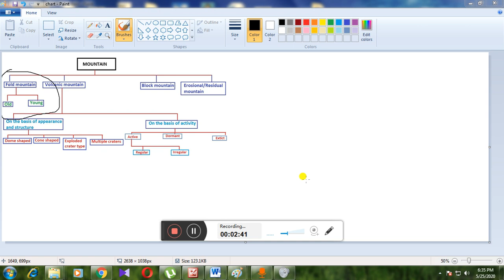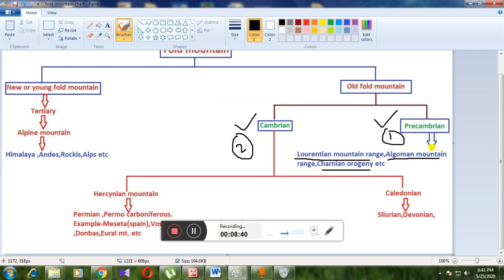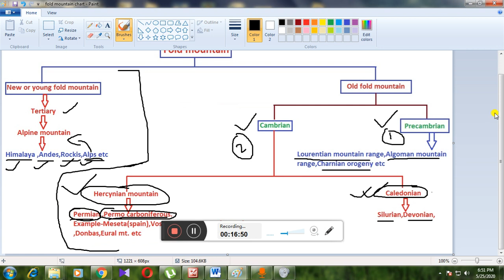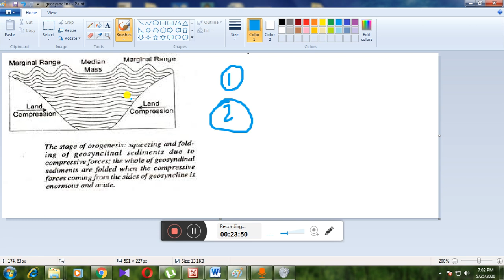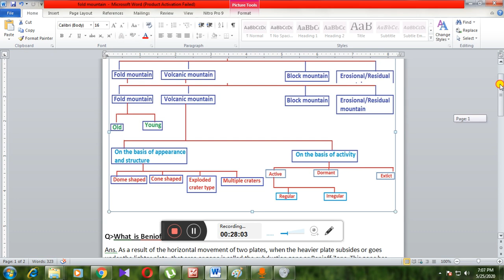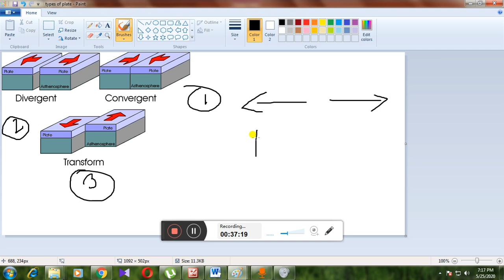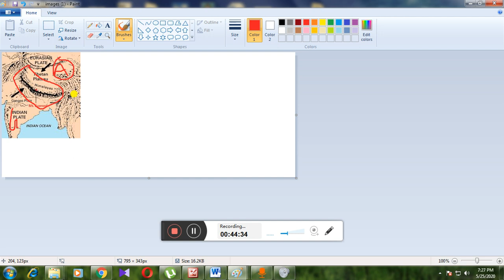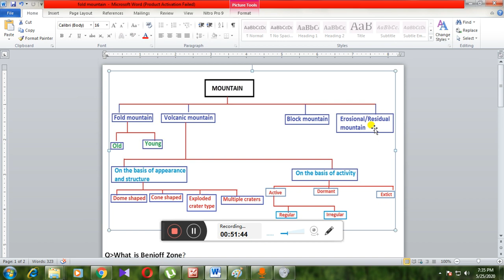Fold mountain class ix part II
Types and formation of fold mountain for class ix part II